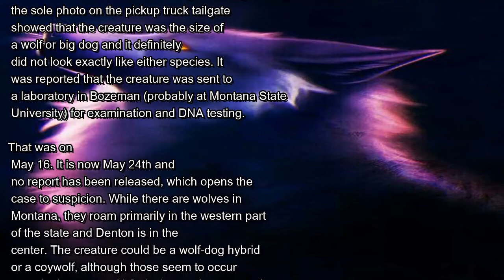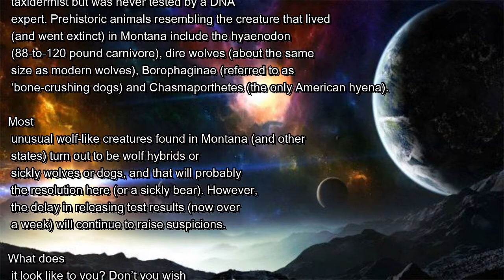Mysterious Wolf-Like Creature Found in Montana | Mysterious Universe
Wolves are not popular in many westerns states in the U.S. (that’s a discussion for another day), but what about wolfish creatures? That’s